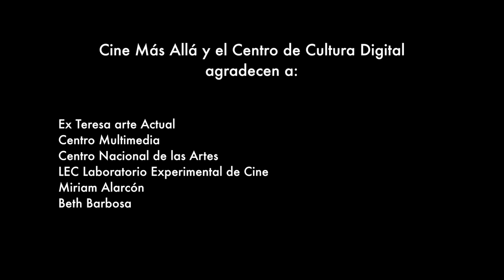Ricardo Nicolayevsky habla sobre Lost Portraits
El artista Ricardo Nicolayevsky ofrece un recorrido a la instalación "Lost Portraits," en exhibición en el Centro de Cultura Digital.  La instalación consiste en una video-escultura de 16 monitores, y tres proyecciones distribuidas en el espacio.  Reúne una serie de retratos y auto retratos filmados en la década de los ochenta, editados y sonorizados posteriormente. La obra representa una exploración del género del retrato, que busca traducir la esencia intangible de los sujetos, a una experiencia audiovisual.  Vistos en conjunto, estos retratos de amigos, cómplices, y amantes del artista, son también el retrato de una generación: la memoria de una época que celebró la libertad. la creatividad, y la expresión extática del ser.